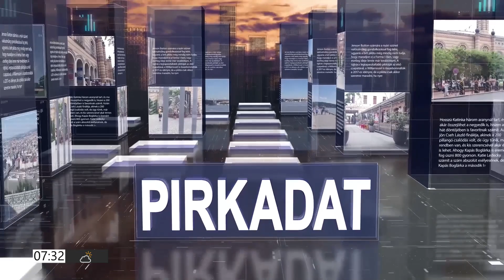PIRKADAT Breuer Péterrel: Dr. Kis-Benedek József - 3 lehetőség van, rossz, rosszabb, még rosszabb